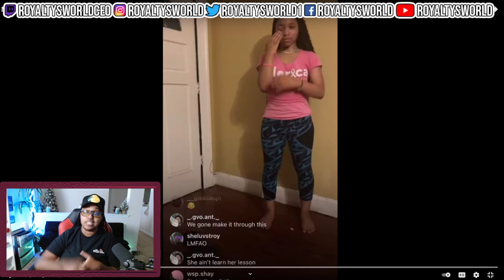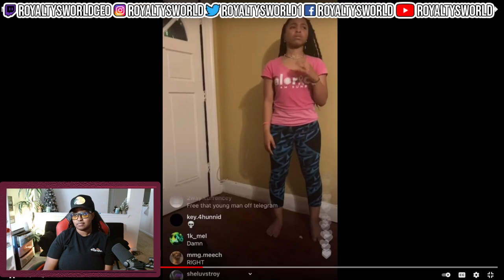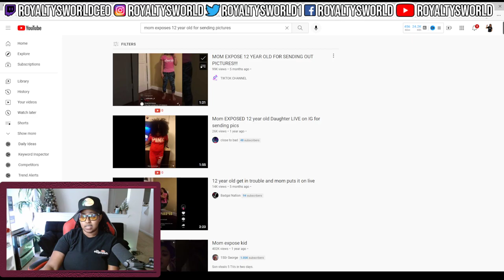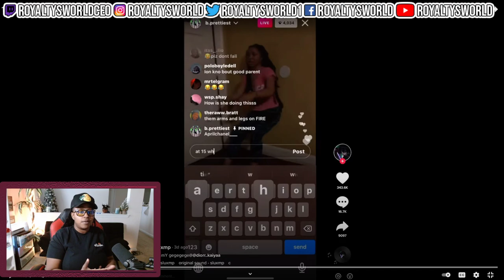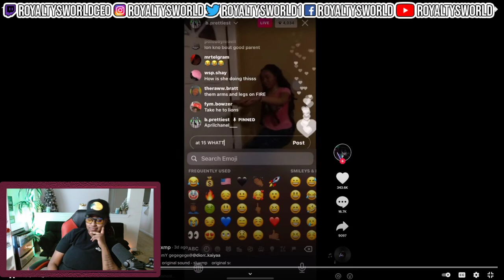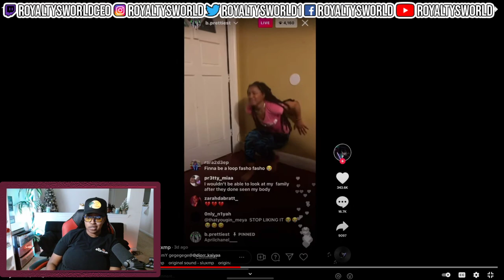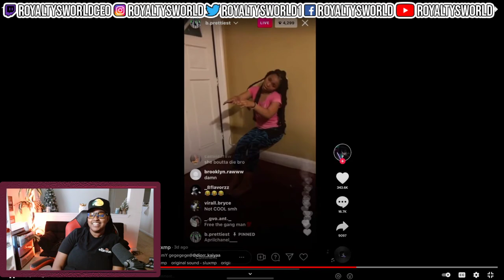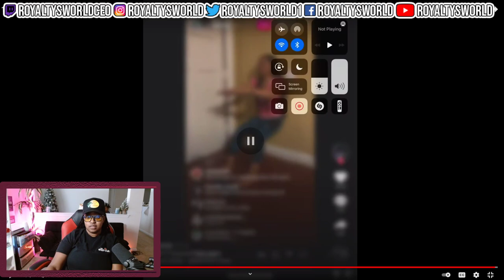"WHEN YOUR DAD SAID GET A ABORT!0N I SAID NO" THIS M0THER SHOULD BE ST0PPED!!